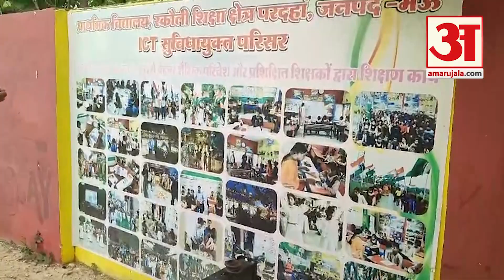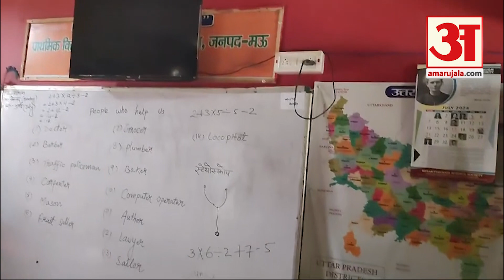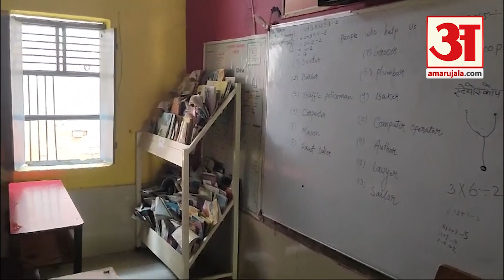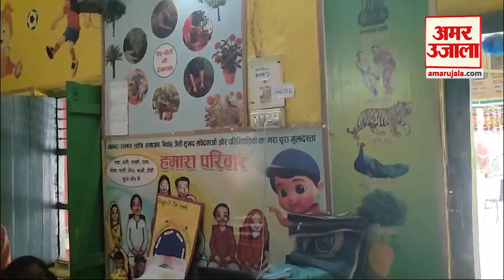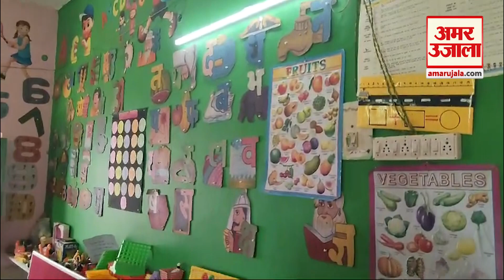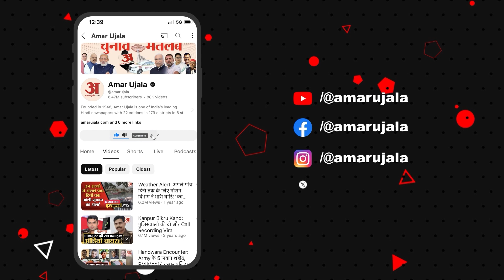Mau के इस World Class School को देख आपका भी दिल हो जाएगा खुश! | Uttar Pradesh | Amar Ujala